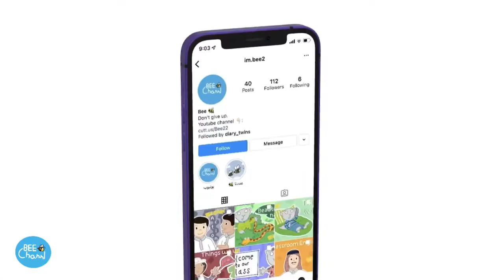T and D Jingles - نطق ال T و ال D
قناة بي التعليمية للأطفال 🧒🏻👦🏻.
‏‎اهلاً بكم قناتُنا تضم العديد من المقاطع المفيدة ،

‏‎فكرة الفيديو:
T and D Jingles - وي كان we can 3

T and D Jingles

T says t, t, tiger.
says t, t, tomato.
says t, t, telephone.

D says d, d, door.
says d, d, doll.
says d, d, duck.

جميع الحقوق محفوظة لكتاب we can

جميع ماترونه في الفيديوهات تم رسمها ومونتاجها من قبل القناة الرجاء عدم اقتباس او سرقة او اعادة نشر الفيديو بشكل غير لائق ووضع حقوقكم عليها * جميع الحقوق محفوظة لقناة بي التعليمية *